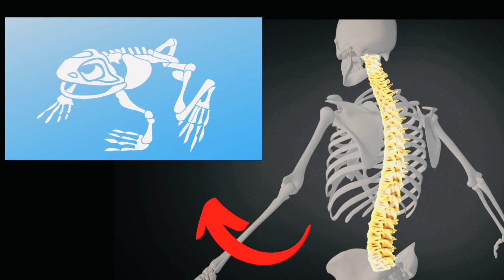Unbelievable Amphibian Game For Kids - Can You Guess the Animal?! Learning animals with Blabina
Do you have a child curious about animals? Join Blabina as she takes your child on a journey of discovery as they learn about Amphibians– frogs, salamanders, toads,newts and caecilians, in this educational video for children of all ages. With fun guessing games and beautiful visuals, Learning with Blabina makes learning about these amazing creatures so much fun! Watch as she interacts with a frog puppet and helps kids guess the animals.

videos and pictures- Canva